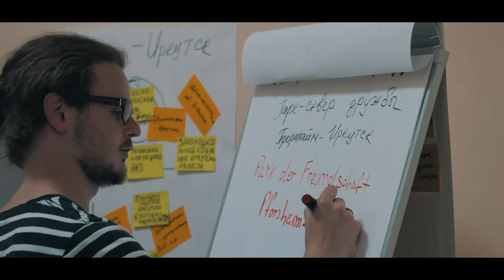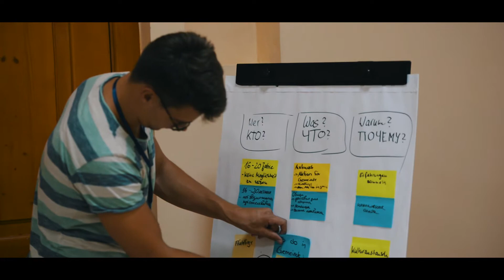Unsere Aufgabe in Krasnodar | Russland Vlog #2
Vlog 60 | 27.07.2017 | RUS - Krasnodar
Heute erkläre ich euch noch genauer was eigentlich unsere Aufgabe in Russland war. Außerdem waren wir bei einer Veranstaltung im Rahmen des "Tag der Jugend". Am zweiten Tag war abends dann noch die offizielle Eröffnung der Städtepartnerkonferrenz in Krasnodar. Dort haben auch die Außenminister von Russland und Deutschland teilgenommen. Sergei Lawrow und Sigmar Gabriel. Im nächsten Video gibt es dann eine Premiere und krasse Erfahrung für mich. Viel Spaß und ich hoffe wir sehen uns im nächsten Video.

*Meine Hauptkamera
*Meine Actioncam
*Mein CaseyNeistatStyle-Stativ
*Meine Steady Cam

Die "goo.gl"-Links dienen nur zu Analyse, dahinter verstecken sich auch die Links zu dem wo es hinführen soll. :D

Mit * gekennzeichnete Produkte sind sog. Das bedeutet ich werde am Verkaufspreis beteiligt. Ihr bezahlt nicht mehr, sondern unterstützt mich lediglich. Jeder kann solche Links erstellen. Ob ihr diese Links verwendet oder nicht, bleibt euch überlassen :)